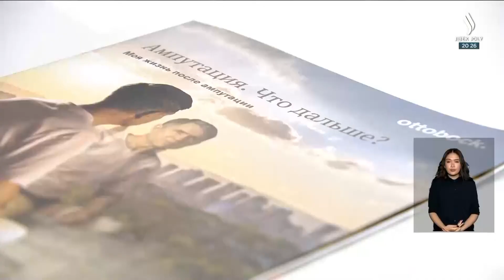«Қазақстан халқына» қоры аяқ-қолынан айырылған 50 адамға бионикалық протез салып берді